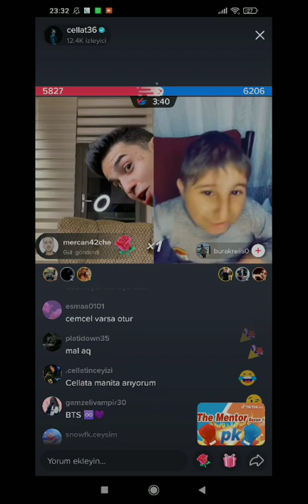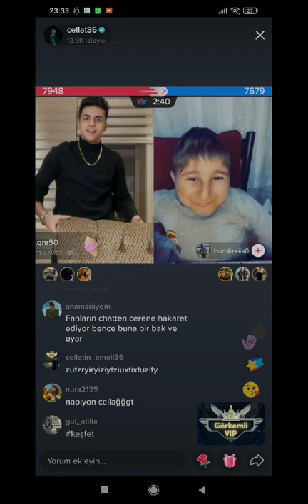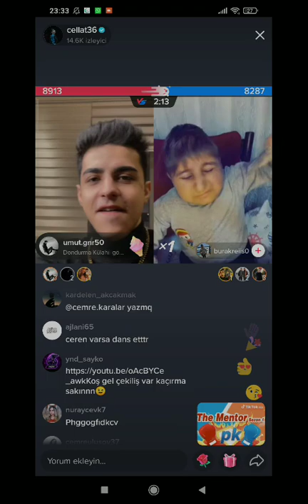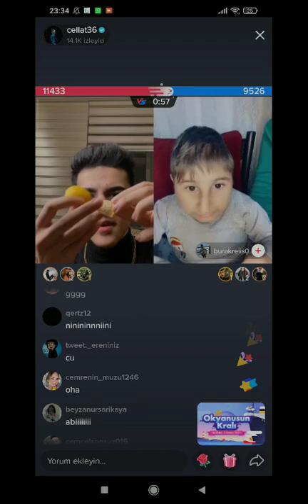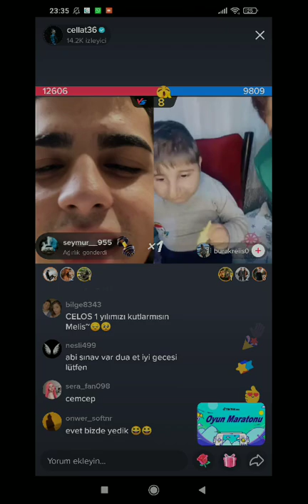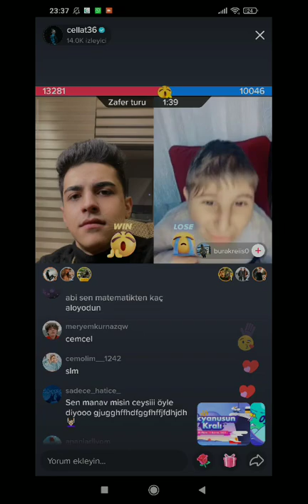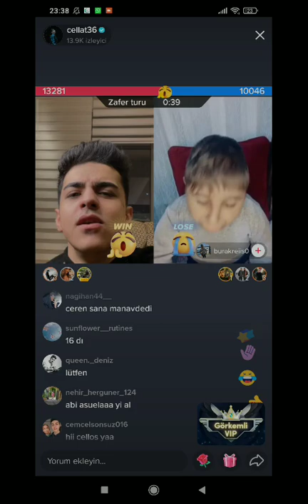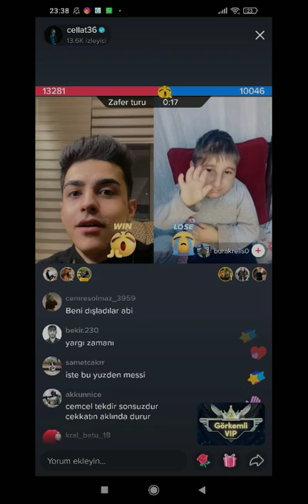CELLAT BURAK REİS CANLI YAYIN REİS CELLATA EL HAREKETİ ÖĞRETİYOR :))